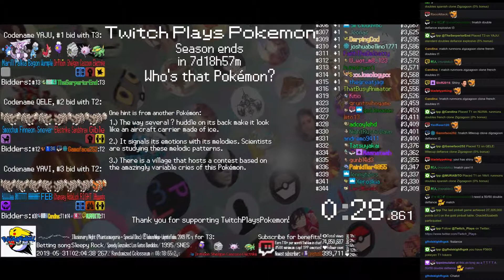Twitch Plays Pokémon Battle Revolution - Matches #156855 and #156856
#156855 [Blue: 119754] vs [Red: Magneton (m-Tank), Skiploom (m-Physical), Grotle (m-Curse)]

10:36 : #156856 [Blue: 119755] vs [Red: Seaking (Physical), Hypno (Physical), Zigzagoon (Belly Drum)]